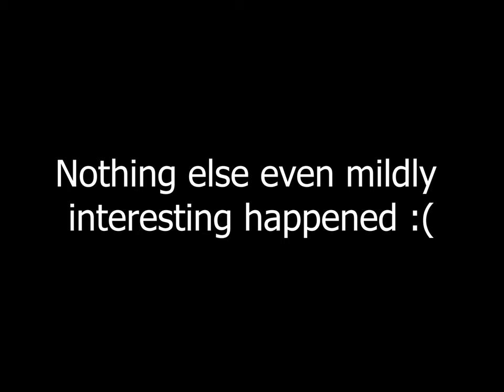Deer Valley Diablerie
All caught up to today now, feeling like I can actually ski again!